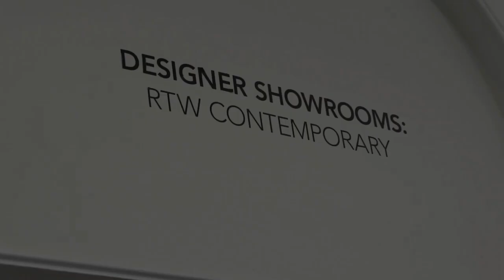London Fashion Week SS14 Highlights: Day Two - Clothes Show TV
Clothes Show TV rounds-up all the action from London Fashion Week SS14 day two with runway highlights, trend snippets and celebrity interviews.

Featured catwalks include Zoe Jordan, Sister By Sibling, Holly Fulton, Julian Macdonald, J.W. Anderson, House of Holland and Richard Nicoll as well as a behind the scenes exclusive of Oxford Circus' Longchamp store opening. Who would have thought you needed to attend London Fashion Week in person? Plus, Brix Smith-Start, Jameela Jamil, Pixie Lott and Anna Kendrick tell us about the importance and influence of London Fashion Week within the fashion industry today.

Do you have a favourite show from day one?

Keep checking back for more fashion news, picks, trends and demonstrations.

This is Clothes Show TV, your go-to channel for the latest in fashion, beauty and showbiz. The Clothes Show TV brings you:

Mondays: Bite-sized exclusive behind-the-scenes access and celebrity news

Wednesday: Style advice

Fridays: Make-up and hair tutorials to get you ready for the weekend

Clothes Show TV will ensure you'll always be on trend, on budget and up-to-date.